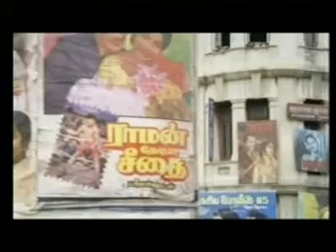International Movies Shot In Sri Lanka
Sri Lanka’s pre-eminence as a film location for international feature films goes back to at least 1950, when world recognized British and American film directors arrived in quick succession to make acclaimed feature films that were either partly or wholly shot on the island. Read More